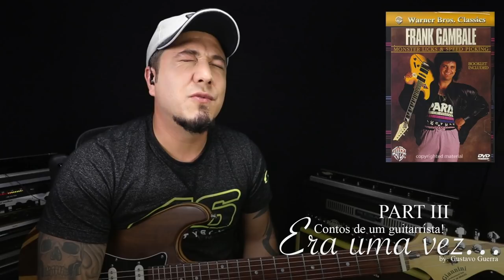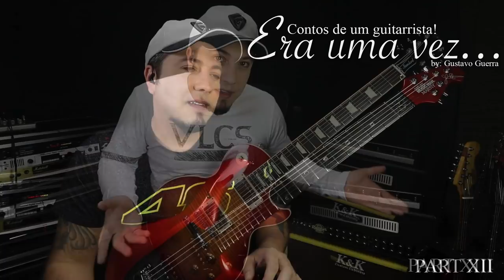PART XXXI - Contos de um guitarrista, Era uma vez...